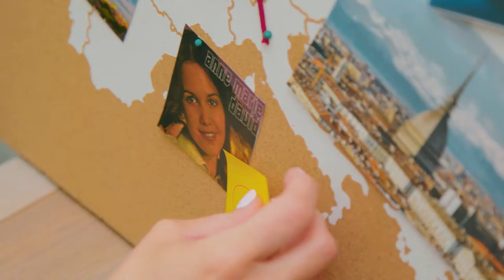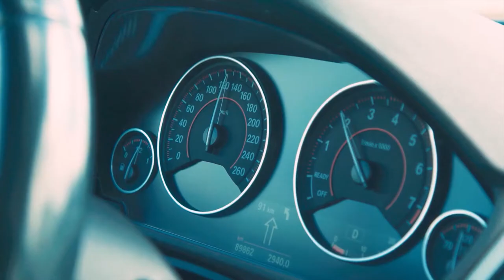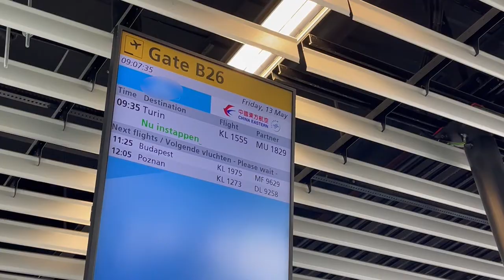Krista’s Road to Eurovision | S2E8